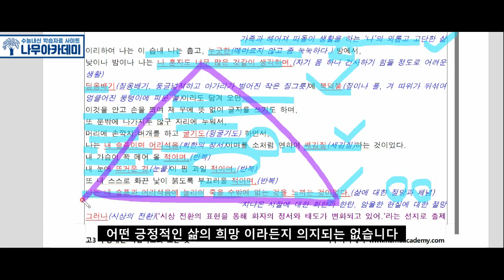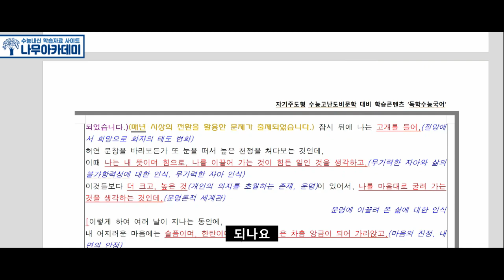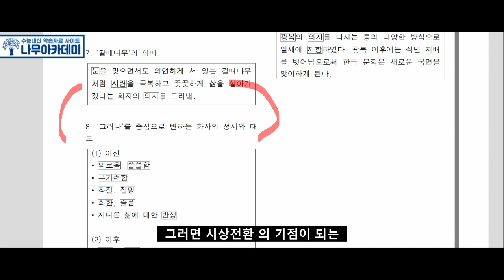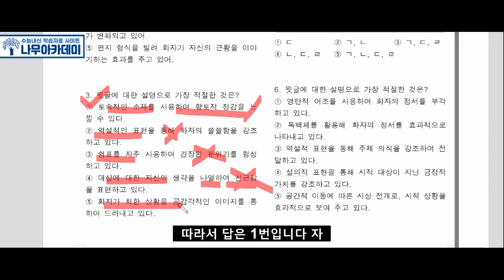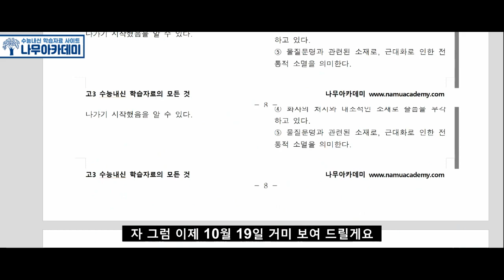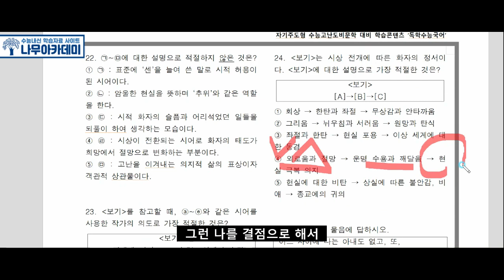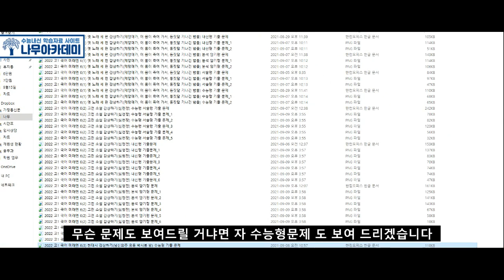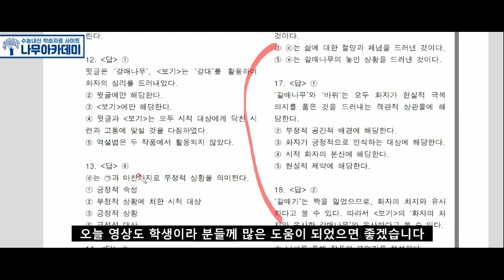[고1 국어] 미래엔 6(3) 현대시 감상하기(남신의주 유동 박시봉 방) 분석 및 문제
안녕하세요 나무아카데미입니다 이번 영상에서는  [고1 국어] 미래엔 6(3) 현대시 감상하기(남신의주 유동 박시봉 방) 분석 및 문제 영상을 준비해보았습니다!